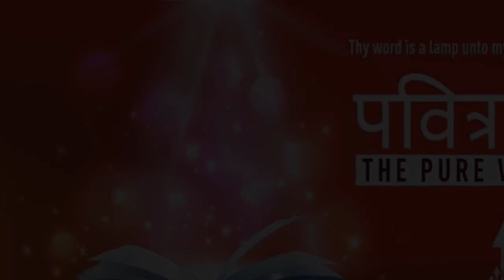"PRAY WITHOUT CEASING" | Hindi | 01-Apr-2021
Language : Hindi
Verse : 1 थिस्सलुनीकियों 5:17 (1 Thessalonians 5:17)

निरन्तर प्रार्थना मे लगे रहो।